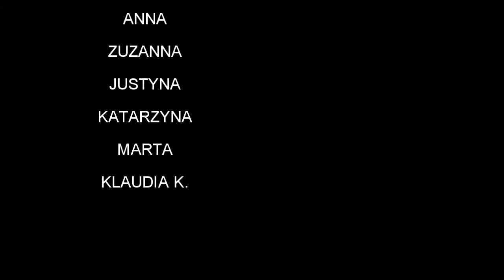STEPS OF SOUL MINI CREW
WEEKEND DANCE GALERIA KRAKOWSKA 2014
szkoła tańca Twins Steps
ul. Wielicka 28